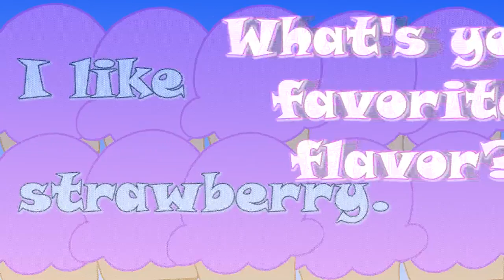Ice Cream Rolls in Cambodia! | Marty's Vlog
During Marty's trip to Cambodia, he had to to try these ice cream rolls! They were super yummy!!!